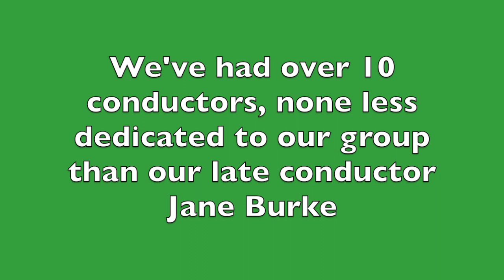McKendree Orchestra Ministry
"McKendree UMC" Church Orchestra Lawrenceville Georgia